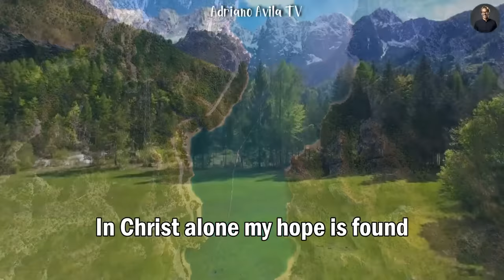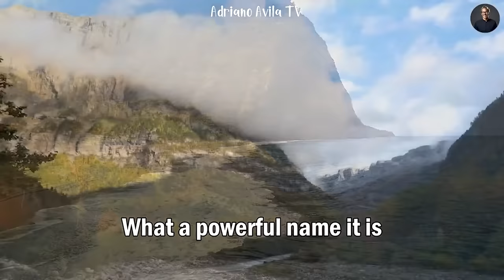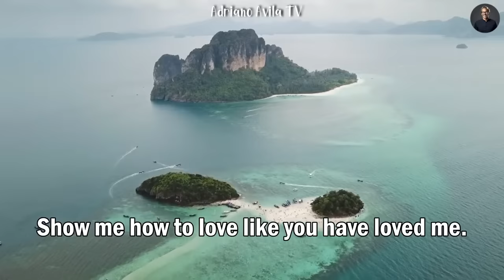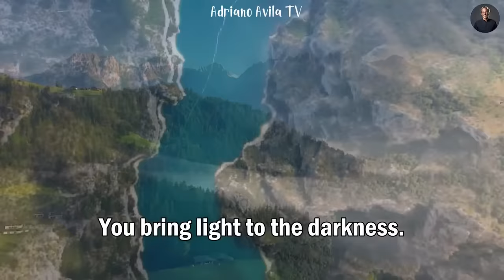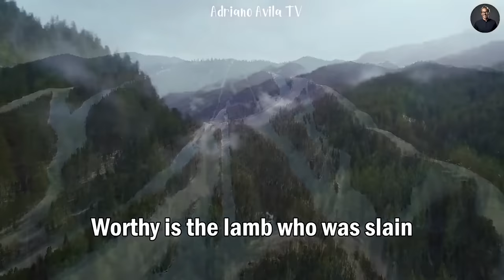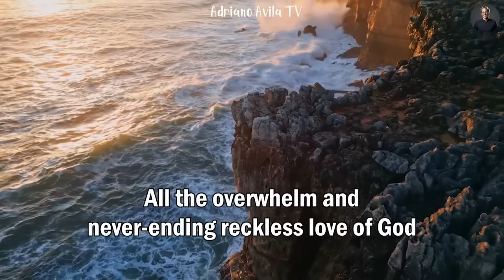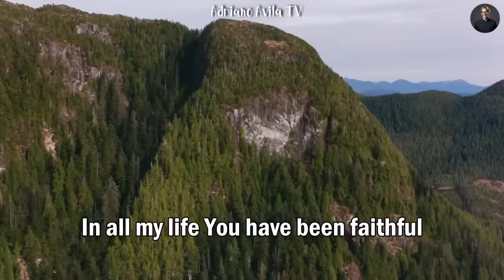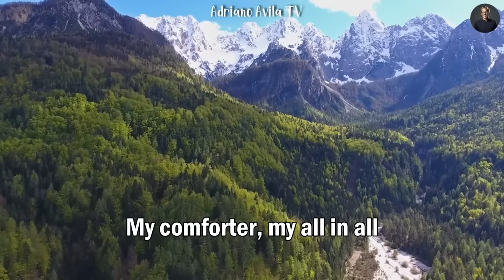Goodness Of God - Hillsong Worship Christian Worship Songs 2024 ✝ Best Praise And Worship Lyrics #10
Top Hillsong Worship is a collection of popular religious songs by the music group Hillsong Worship. Known for his powerful voice, profound lyrics, and highly spiritual music, Hillsong Worship has created works that resonate with listeners around the world.

This collection includes hits such as "What a Beautiful Name," a powerful song with lyrics glorifying God's name, and "Oceans (Where Feet May Fail)," a ballad Strong spirituality is about trust and courage in God.

The Top Hillsong Worship music series is not just a playlist, but also a musical journey that takes the listener into awe, deep affection and a deep sense of love and gratitude.